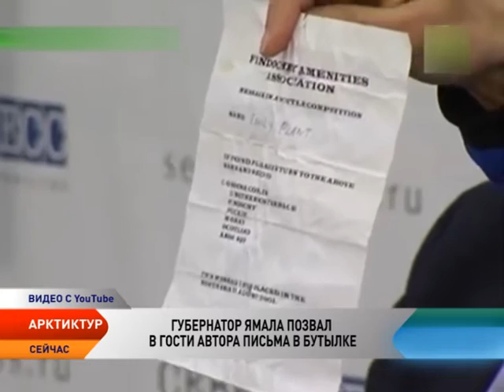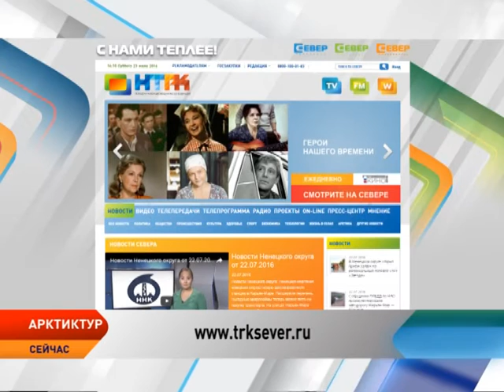АрктикТур. Выпуск от 6.10.2016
Новости арктического туризма:

В сети появилось объявление о вакансии гида на архипелаг Шпицберген.

Мурманский морвокзал открылся после двухлетней капитальной реставрации.

Ледокол «Капитан Хлебников» вернулся во Владивосток из экспедиционного круиза в Арктику, который продолжался 71 день.

Велопутешествие по арктическим дорогам братьев Стрельниковых завершилось в Магадане.

Более 25 тысяч туристов посетили Соловецкие острова с июня по октябрь.

Губернатор Ямала пригласил в гости автора письма из бутылки, прибившейся спустя 15 лет к острову Белый.